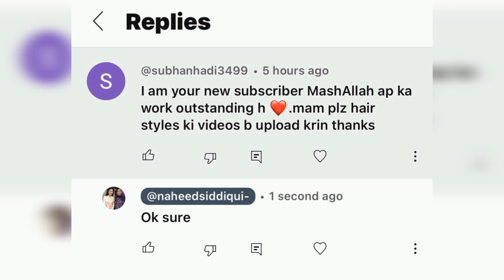Bridal hair bun | Hair style | lattest hair styling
Bridal hair bun | Hair style
hair bun
lattest hair styling
Naheed she&she